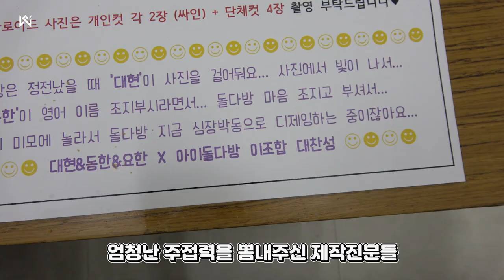위아이(WEi) - 아이돌다방 비하인드